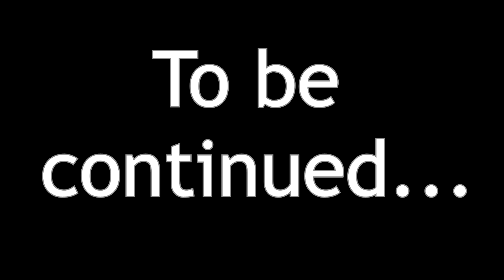Enduro - Stay Alive 2016